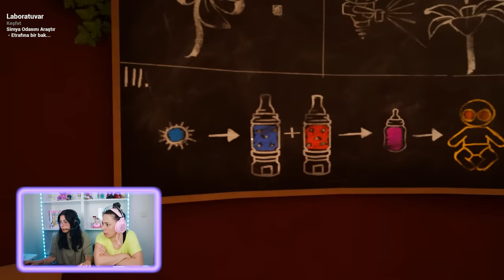THE BABY IN YELLOW | BÖLÜM 2 | KARA KEDİ GÜNCELLEMESİ | LAL GAMES @EYLÜL LAL